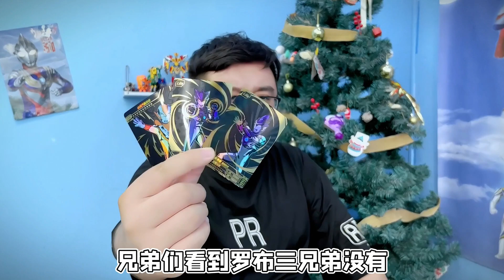托雷基亚入侵地球！罗布三兄妹究极合体！见证亲情的力量吧！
大家好，我是你们的欧豆豆不是弟弟😎
我会每天在这里发布植物大战僵尸的视频🤩
带你玩不一样的植物大战僵尸哦😁